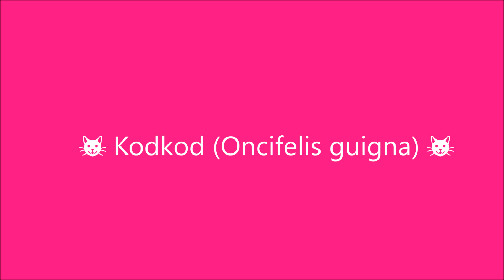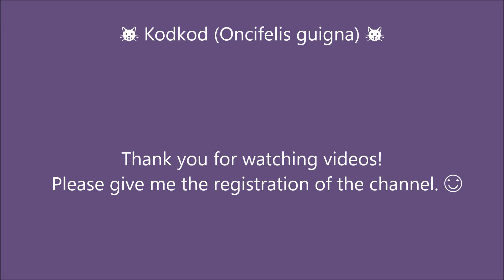🐱 Kodkod Oncifelis guigna 🐱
Kodkod (Oncifelis guigna), the animal kingdom Chordata Mammalia Carnivora (Carnivora) carnivores that are classified in the cat family.
(distribution)
Argentina southwest, southern Chile.
(form)
Length 40-52 centimeters. Tail length 17-25 centimeters. Weight 2-3 kilograms. Mokoromo of back in ash brown or fawn, black spots to enter the dense. Also hair clothing of systemic Some black black strange individual.
Gathered mottle in the body side, some individuals striped mottle enters to the ventral surface.
While entering the black spots in the base of the tail, 3/4 from the tail tip enters the ring-shaped spots. Most mottle does not turn to face.
Black fringed white spots on the pinna back (tiger ear-shaped plaque) does not turn on.
Mokoromo of ventral surface is white.

Pinna rounded. Large-sized plate-like skin that is not covered with body hair (nasal speculum) on the tip of snout. Dentition incisor is up and down six, canines up and down two, four premolars is up and down, a total of 28 present in the molars up and down two.

(music)
Music Atelier Amacha